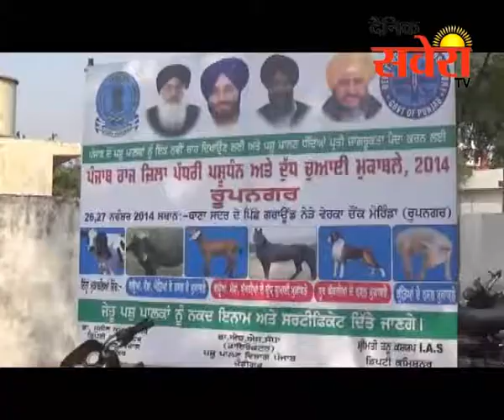मोरिंडाः पशु पालन विभाग पंजाब की ओर से पशु मेला का समापान